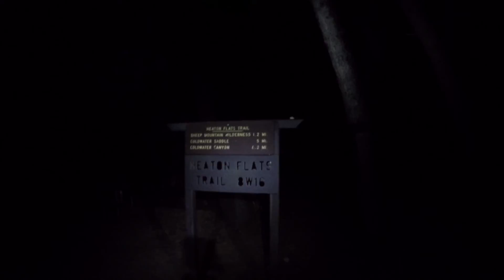Iron 2 Baldy (San Antonio Ridge) 10/1/2016